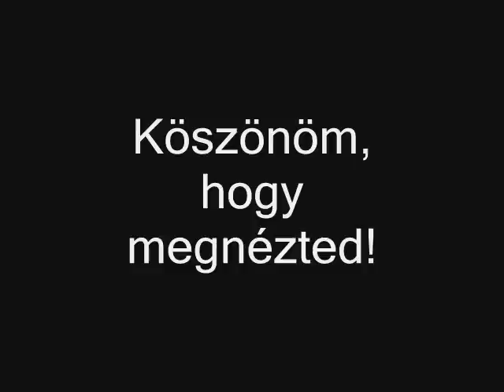Magna Hungaria - Bányászdal